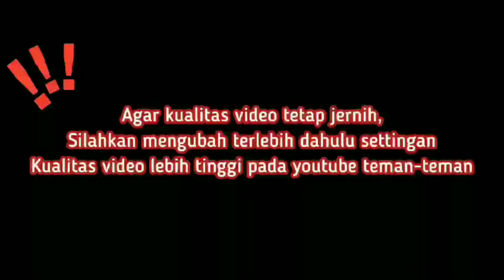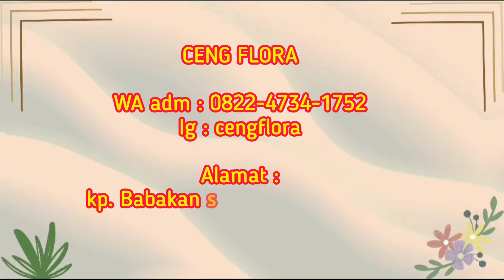Harga Gokil… Aglaonema Tanian Lokal & Paket Hemat Dadakan Super Wadidawww… eps 981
Wow... Owner Super Kocak, Aglonema Disinipun Lokal dan Terjangkau "Ceng Flowers"
Baby-Baby Aglaonema Koleksi Ekonomis,,

assalamualikum temen-temen...
nah kali ini aku rekomendasikan salah satu nursery lengkap dan terjangkau di daerah BSD, Tangerang. disini menjual berbagai macam bunga aglonema yang indah dan terjangkau tentunya. tunggu apa lagi yuck mampir di Ceng Flora dijamin kamu pasti pengen borong krn harga yg super ramah dikantong dan nursery yang sangat luas sehingga membuat kamu betah untuk berlama-lama disana. mata akan di majakan dengan aglaonema yang cantik dan indah

🌺untuk pemesanan kalian bisa langsung menghubungi :

Ceng Flora
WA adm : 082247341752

Alamat :
 kp. Babakan smapal Rt 06/02 kel. Lengkong gudang kec. Serpong Kota Tangerang Selatan

herlina_atmaja